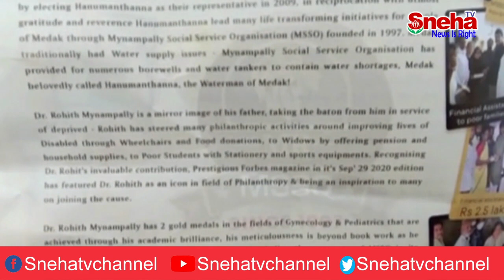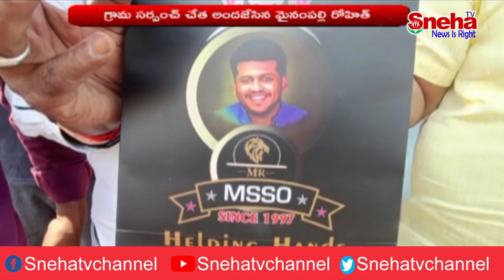మెదక్: పేద కుటుంబాలకు పుస్తె,మెట్టలను అందజేసిన దరిపల్లి గ్రామ సర్పంచ్...! || Sneha Tv Telugu